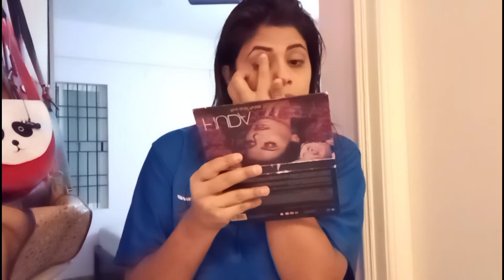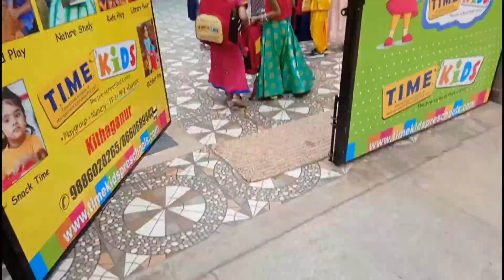papa aaye hamare ghar | chiku aur mein gaye birthday party mein